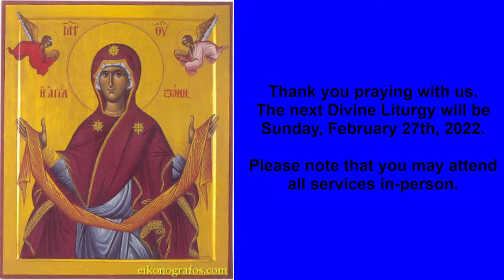Saturday, February 26, 2022 - Great Vespers - Meat Fare (Commemoration of the Last Judgement)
🙏 Ukrainian/English Service 🙏

Meat Fare (Commemoration of the Last Judgement)

Venerable Auxentius, monk of Bithynia. St. Cyril, Equal-to-the-Apostles, teacher of the Slavs. St. Maron, hermit of Syria. Venerable Isaac, recluse of the Kyivan Caves (the Near Caves). The 12 Greek master-builders of the Dormition Cathedral in the Lavra of the Kyivan Caves. Translation of the relics of Prince-martyr Michael and his counselor, St. Theodore of Chernihiv. St. Abraham, bishop of Chattes in Mesopotamia. Hieromartyr Philemon, bishop of Gaza.